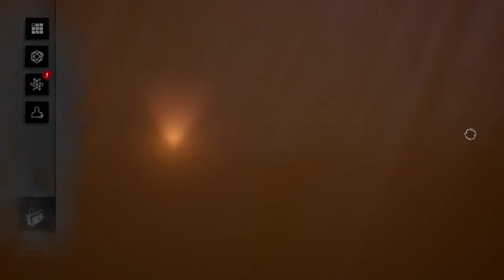PS4版【DBD】アーカイブ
これまでたくさんのスーパーチャット本当にありがとうございます！！
全てスクショし大切に保管させてもらってます。
文字数制限の為、敬称略させて頂きます。すみませんm(__)m
(数字~記号~A~あ~ア~漢字)